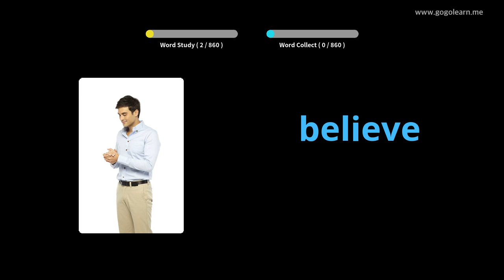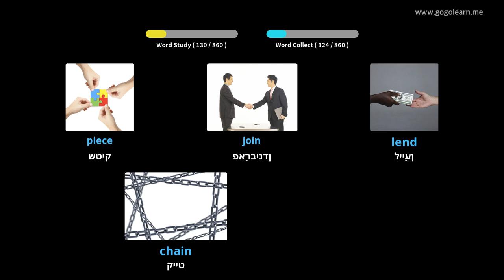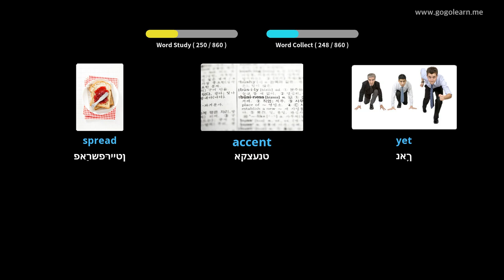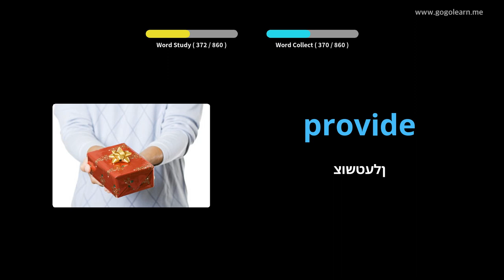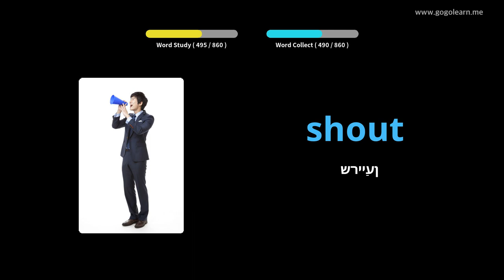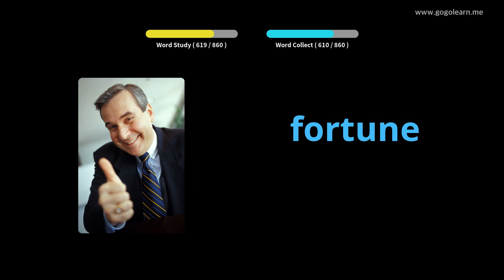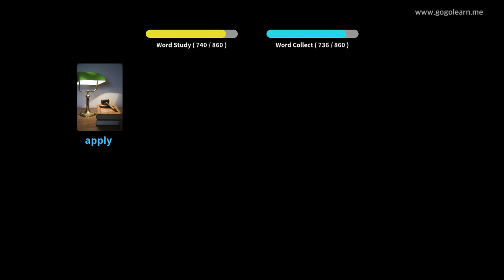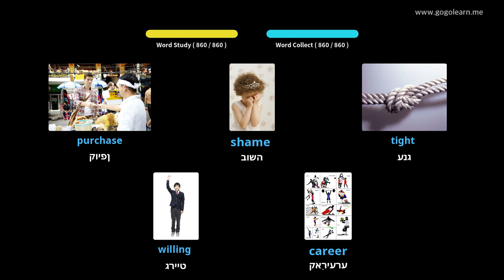ענגליש וואָקאַבולאַרי צוגעהערט בשעת סליפּינג |Golearn